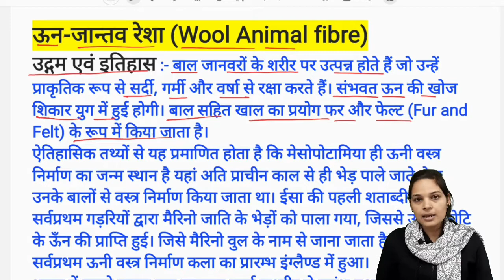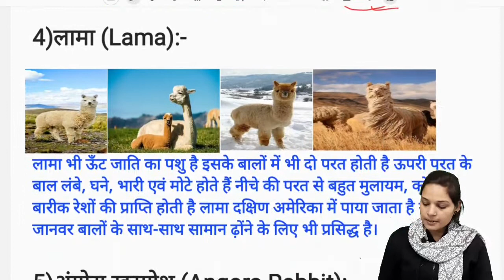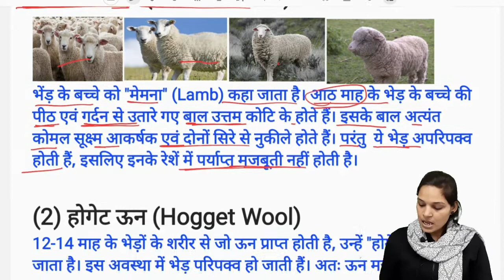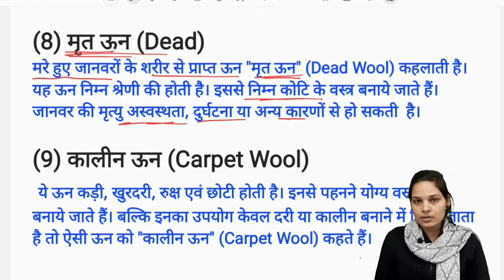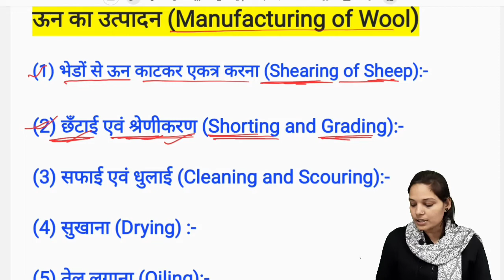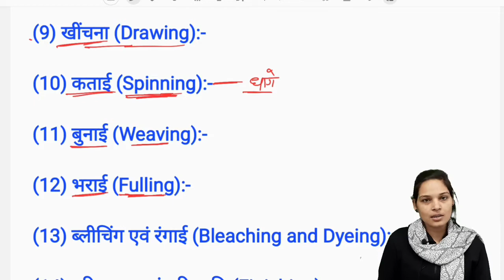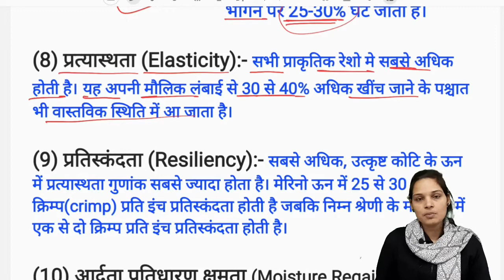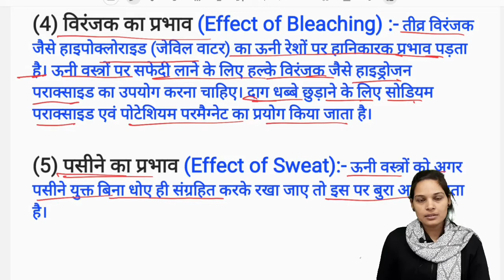HOME SCIENCE-WOOL FIBRE TGT,PGT,LT-GRADE BY Ankita Mam